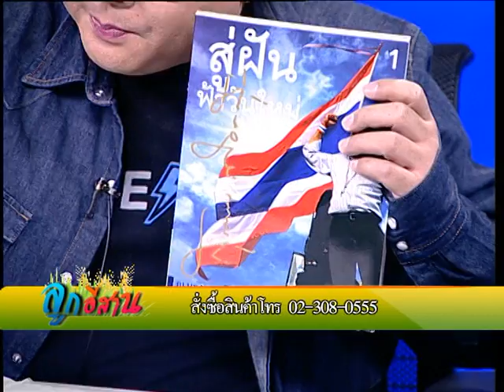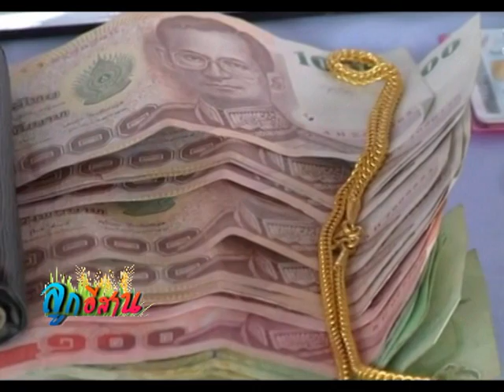ลูกอีสาน 16 02 58 เบรค1